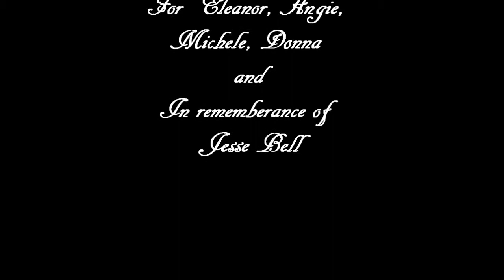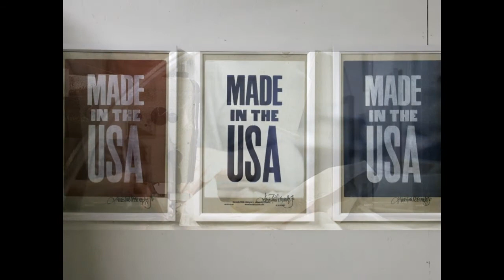Alice Gerrard - Payday At The Mill (2013)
Composed by : Alice Gerrard
From the 2013 Spruce And Maple Records album : Bittersweet
Alice Gerrard (b. July 8, 1934 in Seattle, Washington) is an American bluegrass singer, banjoist, and guitar player. She performed in a duo with Hazel Dickens and as part of The Back Creek Buddies with Matokie Slaughter.
Trained in piano, Gerrard attended Antioch College where she was exposed to folk music. After graduating, she moved to Washington D.C. and became part of the thriving bluegrass scene there. Gerrard was married to Jeremy Foster who died in a car accident. She had four children by him. She was later married to Mike Seeger and recorded two albums with him until they divorced.
The Alice Gerrard Collection (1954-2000) is located in the Southern Folklife Collection of the Wilson Library of the University of North Carolina at Chapel Hill.